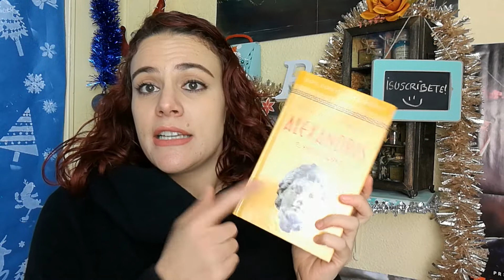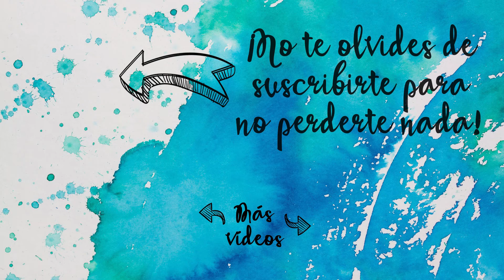¿Qué pasa con el Adventure Journal? ¿Junk Journal? - NOVEDADES para el 2020💥 || CRAFT & ROLL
Hello everyone!!

Pues ya ha llegado un nuevo año, y aunque yo soy más de empezar todo en condiciones a la vuelta del verano, es cierto que cuando comienza otro año nos planteamos nuevos propositos a cumplir.

Con el canal no iba a ser menos, así que en el video de hoy os comento todas las novedades que nos esperan en el canal y me encantaría saber que opinais sobre ello.

¡Feliz jueves a todos!